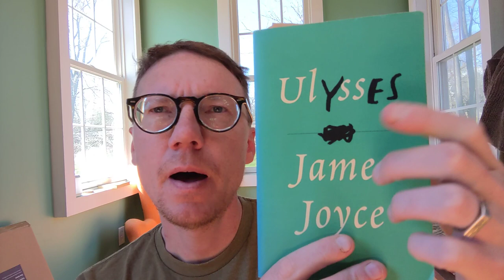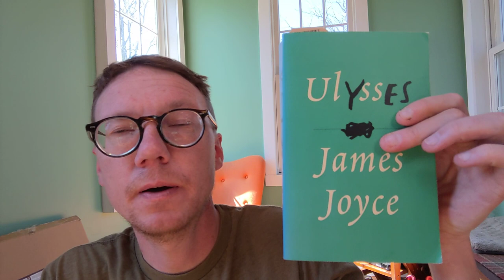Ulysses, by James Joyce